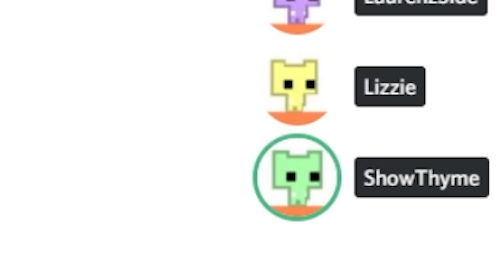I was a BAD friend and this happened.. 👾 Pico Park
Me and the super friends aka LDShadowLady, LaurenzSide and ShowThyme are putting our friendships to the test in Pico Park, a game where you have to work together to pass the level and a single weak, dumb or selfish link (me) sabotages the entire thing.

Video Edited by MauriCleric, Now Creatives & Terry